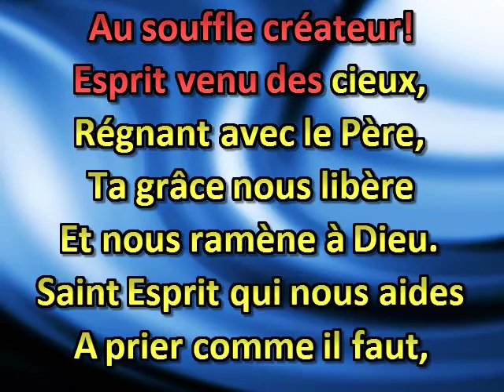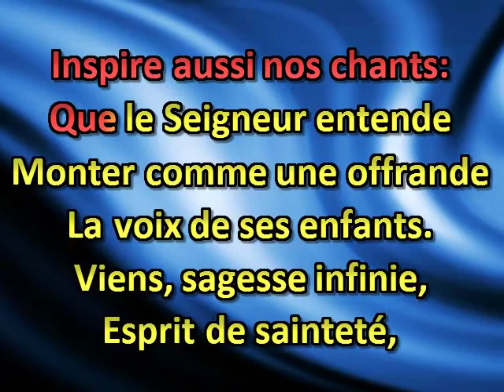Saint Esprit divin maître